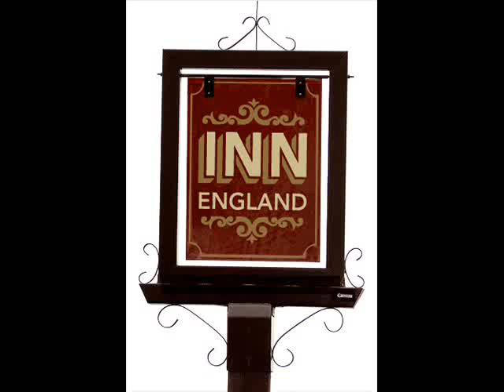InnEngland launch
enjoyEngland launches at the Distillers in Smithfield, London - in association with The Publican